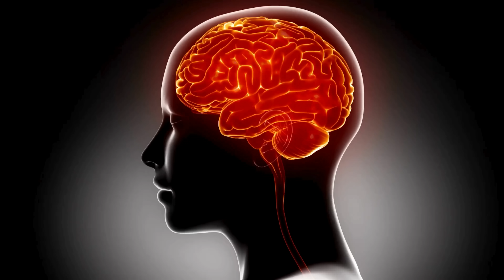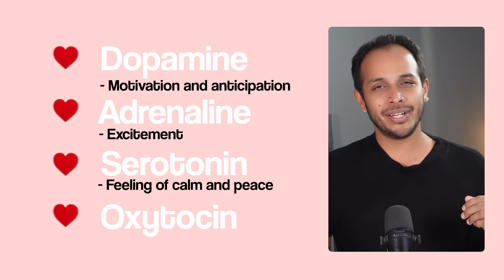What happens to your Brain when you fall in Love?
Why do some relationships feel effortless, while others feel like constant work? Turns out, your brain chemistry decides your love story.

In this video, I break down the science of healthy relationships, from the rush of dopamine and adrenaline in the early stages of love to the calm bonding of serotonin and oxytocin that build long-term connection.

You’ll learn:
- Why the “spark” fades and what replaces it
- How your brain rewires after a breakup
- How to boost dopamine, serotonin, and oxytocin in your relationship
- The difference between healthy and toxic connection
- This is the neuroscience of love, attachment, and growth